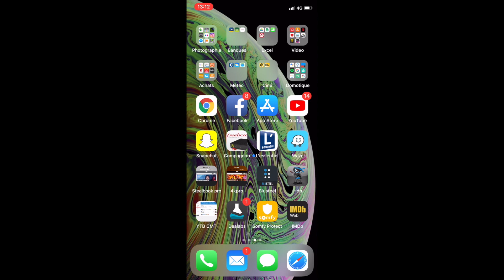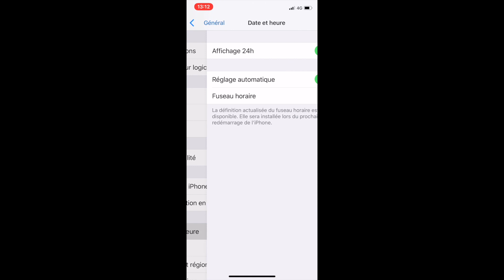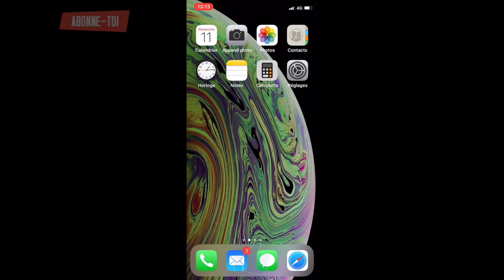Télécharger des apps de plus de 150mo sans wifi (IOS)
Petit tuto rapide pour vous expliquer comment télécharger une application de plus de 150mo avec le réseau cellulaire plutôt qu'en wifi.